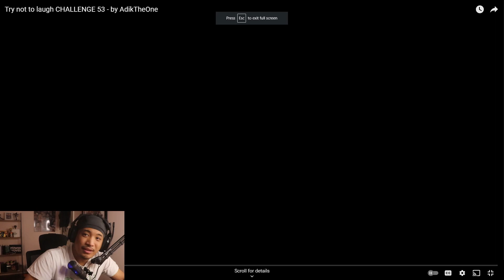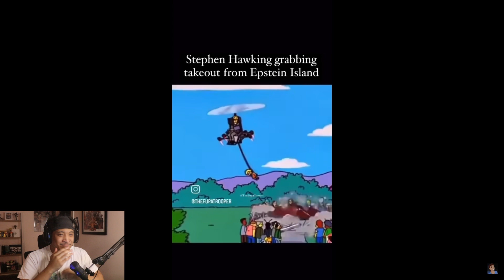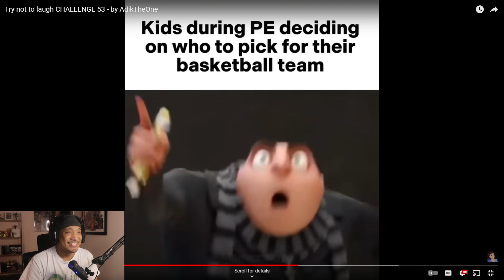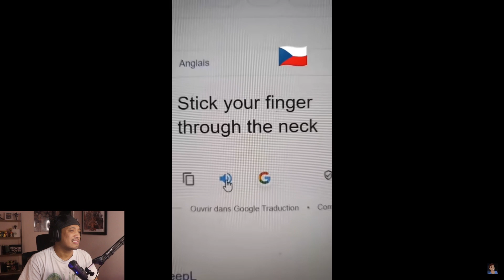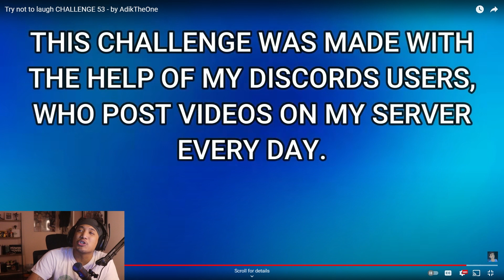Try not to laugh CHALLENGE 53 - by AdikTheOne